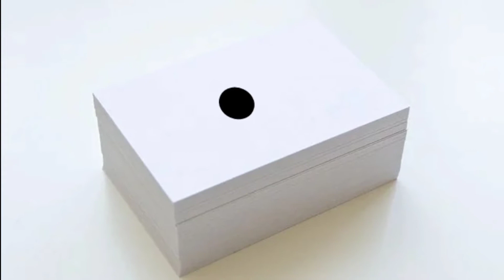कहानी जो सोच बदल दे |Best Motivational Video - Future Of Motivation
परेशान हो ? हर वक्त नकारात्मक विचार आते हैं तो ये देखो |
कहानी जो सोच बदल दे

Video Credit - Future Of Motivation
Audio  Credit - Mann Ki Aawaz Motivation

a motivational short film,
motivational bgm,
motivational bollywood movies,
motivational bhajan,
motivational books,
motivational baatein,
motivational beats,
b motivation,
r&b motivational songs,
cardi b motivational speech,
big b motivational speech,
yogi b motivational songs,
cardi b motivational song,
lil b motivational speech,
gary b motivational speaker,
motivational channel,
motivational cartoon,
motivational class,
motivational comedy,
motivational clips,
motivational cartoon video,
motivational caller tune,
motivational comedy video,
studio c motivational speaker,
c.a motivational video,
c ronaldo motivational video,
c a salam motivational,
c guru motivational video,
c.ronaldo motivational speech,
motivation c,
c.t. fletcher motivational speech,
motivational dialogue,
motivational drawings,
motivational dance,
motivational dj songs,
motivational dialogue in hindi,
motivational documentary,
motivationaldoc,
motivational doodle,
m d motivational video,
m d motivational shayari,
s a d motivational video,
motivational songs 8d,
motivational speech ravi d channannavar,
d rose motivation video,
motivational english songs,
motivational english speech,
motivational english,
motivational english movie,
motivational english video,
motivational english whatsapp status,
motivational edm,
motivational english status,
e motivational speaker,
e t motivational speaker,
e.t motivational speech,
e t motivational videos,
motivational shayari jashn e rekhta,
motivational ebooks,
motivational speech e,
motivational video e,
motivational film,
motivational full movie,
motivational factory,
motivational facts,
motivational flute music,
motivational funny video,
motivational film hindi,
motivational film for students,
fb motivational status,
fb motivational status in hindi,
fb motivational videos,
motivational video f,
motivational speech f,
fb status video motivational,
fb status motivational in hindi 2019,
motivational f,
motivational gym,
motivational gym songs,
motivational gym music,
motivational guru,
motivational gym video,
motivational gym workout,
motivational gana,
motivational geet,
parle g motivational video,
g talks motivational video,
g s pradeep motivational speech,
g eazy motivational songs,
g talks motivational whatsapp status,
motivational hindi songs,
motivational hindi,
motivational hindi movies,
motivational hollywood movies,
motivational hindi video,
motivational hollywood songs,
motivational hindi story,
motivational hindi speech,
h motivational speech,
triple h motivational speech,
atif h motivational,
triple h motivation workout,
triple h motivational video,
triple h motivation,
triple h motivational quotes,
motivational images,
motivational ias,
motivational in hindi,
motivational interview,
motivational ias song,
motivational instrumental,
motivational in english,
motivational in tamil,
i motivational songs,
i am motivational video,
i jegan motivational speech,
i'm a motivational speaker,
i ias motivational video,
motivational joker,
motivational joker quotes,
motivational josh,
motivational jaya kishori,
motivational jio tune,
motivation jeet fix,
motivational jukebox,
motivational josh talks,
j's motivational corner,
r.j motivational speaker,
violent j motivational speech,
jessie j motivational songs,
jessie j motivational speech,
pcs j motivation video,
a j motivational speaker,
j cole motivational speech,
motivational kahani,
motivational kahaniya,
motivational kavita,
motivational kannada,
motivational kannada song,
motivational kavi sammelan,
motivational kannada speech,
motivational kids story,
coach k motivational speech,
h k motivational speech,
m k motivational speech,
md ka motivational,
s k motivational speaker,
k k sinha motivational,
k d pathak motivational video,
k l rahul motivational video,
motivational lines,
motivational love,
motivational lizard,
motivational life,
motivational lecture,
motivational love story,
motivational life story,
motivational love video,